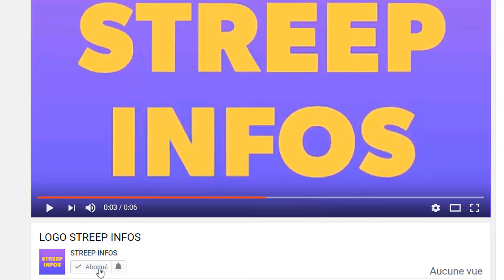C'est officiel: Alassane Ouattara annonce sa candidature pour 2025 Ousmane Sonko crache sur Macron